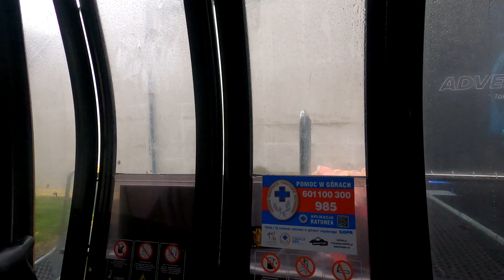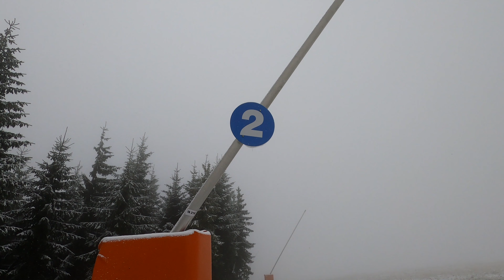Szczyrk Mountain Resort - nowości i cennik 2023/24 (Vlog#39)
Przed nadchodzącym sezonem ośrodek Szczyrk Mountain Resort przygotował, jak co roku wiele nowości. Pełną parą ruszyła także sprzedaż skipassów za pośrednictwem aplikacji "Gopass". Mając to na uwadze wybrałem się do Szczyrku aby przygotować dla Was materiał o tym jak będzie wyglądał nadchodzący sezon na szczyrkowskich stokach. Poruszę we vlogu przede wszystkim temat cennika oraz opowiem o tym co właścicielom ośrodka w Szczyrku udało się zrealizować przed nadchodzącą zima. Zapraszam gorąco do obejrzenia!

Jeśli jeszcze nie odwiedziłeś mojego bloga na facebooku, to zachęcam Ciebie do polajkowania i śledzenia na bieżąco.

Sprzęt do nagrywania: GoPro Hero 8 Black, 4k